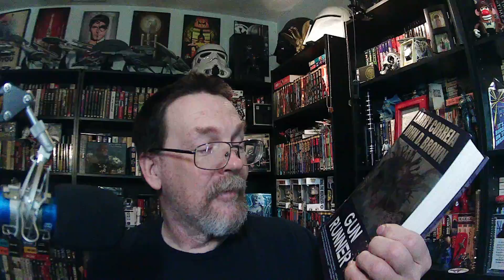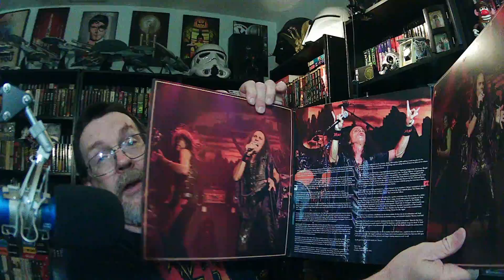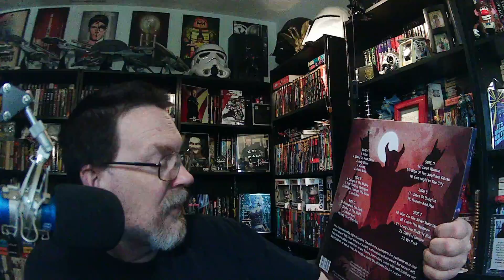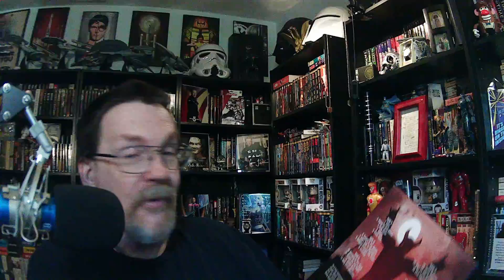Happy Valentine's Day with Dio!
Unboxing my Valentine's day gift from my wife and daughter, "Holy Diver Live" by Ronnie James Dio on vinyl.